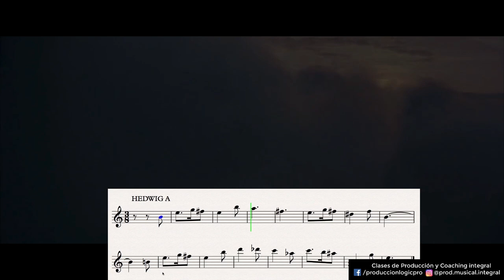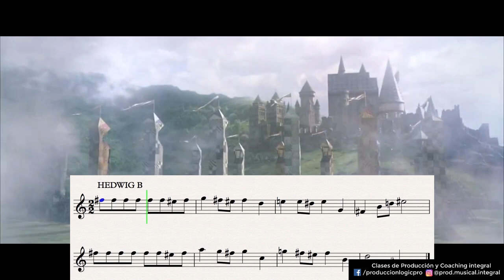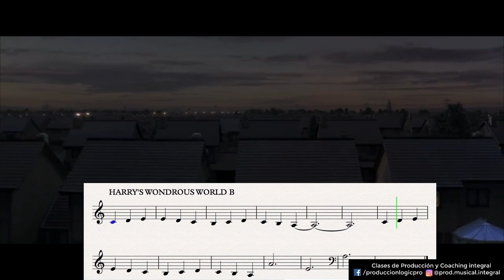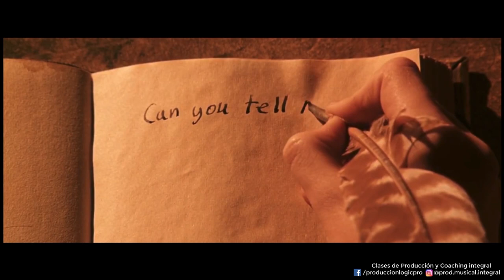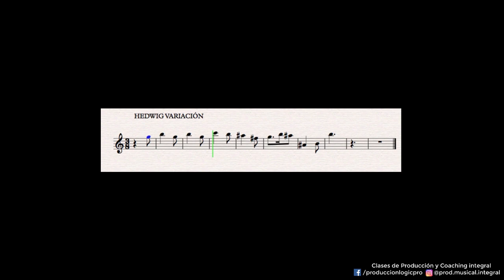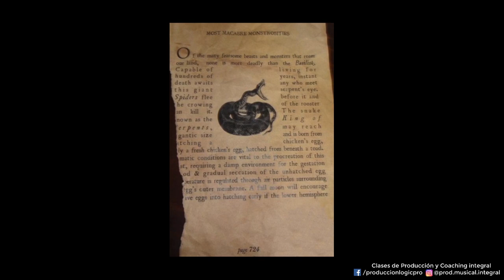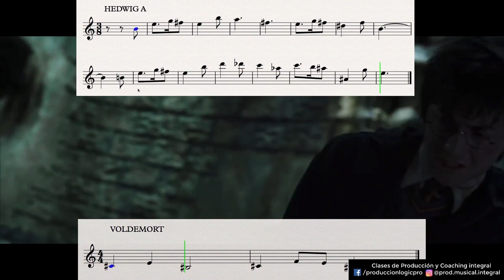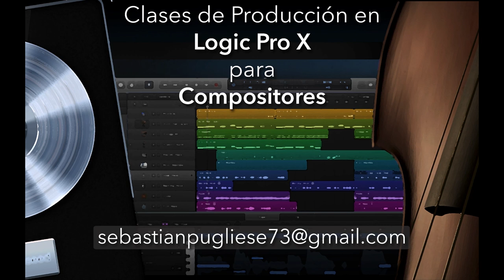ANÁLISIS de la MÚSICA de Harry Potter - Parte 2: Temas musicales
Analizamos toda la película de "Harry Potter y la cámara secreta" y su música compuesta por John Williams a través de sus temas musicales y cómo se relacionan entre sí: Hedwig, Maravilloso mundo de Harry, Voldemort, Fawkes y la Cámara Secreta.

Análisis, edición y gráficos por Sebastián Pugliese, compositor.

Todo el contenido filmico es propiedad de Warner Bros.